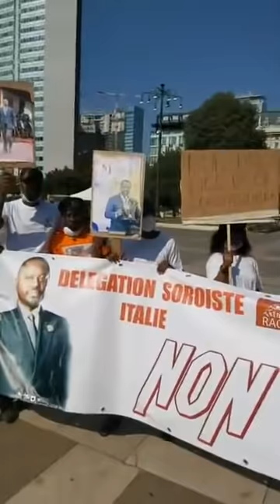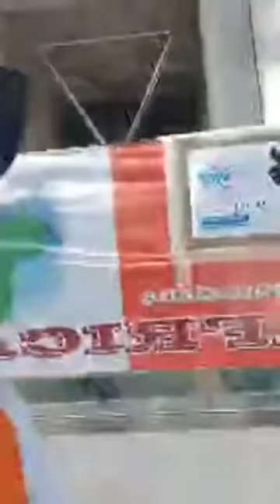URGENT: GRANDE MARCHE DES IVOIRIENS EN ITALIE POUR DIRE NON AU TROISIÈME MANDAT DE OUATTARA